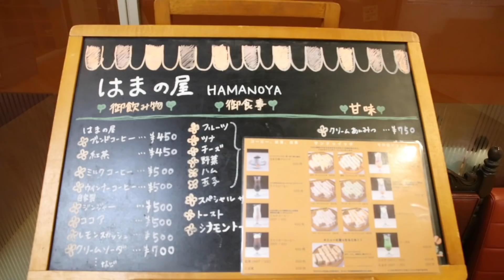50年以上愛され続けるレトロな喫茶店が作るサンドウィッチ3種類とホットケーキの作り方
RETRIPチャンネルでは、ステキなお店をたくさん紹介しています！
また、「このお店に行ってみてほしい！」というご意見もお待ちしているので、
是非コメントに残してもらえると嬉しいです〜！

▼この動画でご紹介したお店の情報▼
はまの屋パーラー　有楽町店
〒100-0006　東京都千代田区有楽町1-12-1 新有楽町ビルB1階

▼目次
0:00　ダイジェスト
0:05　パンをトースターに♪
0:16　ふわっふわでとろっとろの卵作り♡
0:22　いい音♪
0:54　「サンドウィッチ」じゃない、「サンドゥイッチ」だよ！
2:08　サクサク♪
3:20　定番のサンドゥイッチといえば？
5:04　生クリームの入るサンドゥイッチといえば？
6:46　レトロな喫茶店といえば？

▼RETRIP公式　Instagramアカウント▼
〈RETRIP国内〉